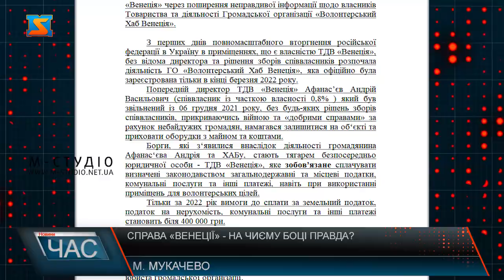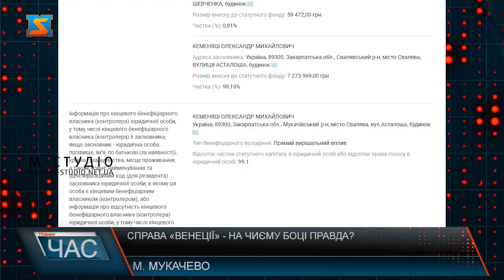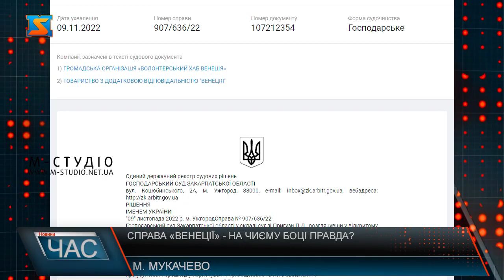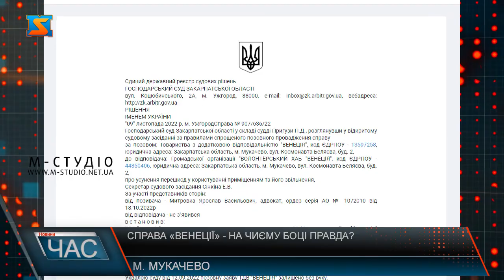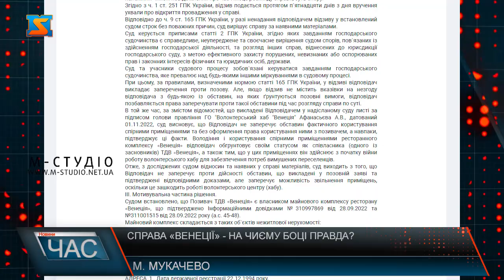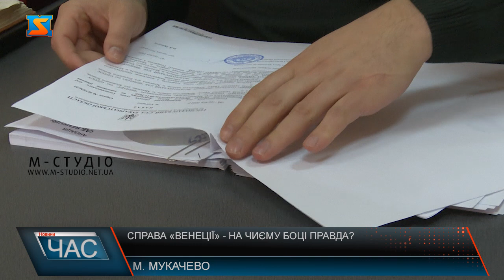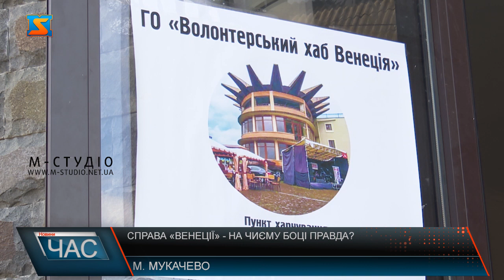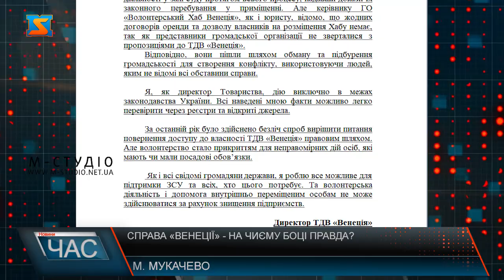Справа «Венеції» - на чиєму боці правда?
2 березня ряд Закарпатських медіа висвітлили подію із гучними заголовками. Начебто місцеві підприємці вирішили перешкоджати волонтерській діяльності закарпатських активістів. Ця новина сколихнула багатьох, і наші журналісти вирішили теж дізнатись, у чому ж насправді річ. Майже тиждень ми намагались  поспілкуватись із юристами, які представляють інтереси «Волонтерського ХАБУ Венеція». Та, на жаль, коментувати цю подію нам відмовились під приводом дуже сильної зайнятості. Але натомість, вже днями з’явилася ОФІЦІЙНА ЗАЯВА ТОВАРИСТВА З ДОДАТКОВОЮ ВІДПОВІДАЛЬНІСТЮ «ВЕНЕЦІЯ» ЩОДО ПОВЕРНЕННЯ ДОСТУПУ ДО ТОРГОВЕЛЬНО-РЕСТОРАННОГО КОМПЛЕКСУ ЗА АДРЕСОЮ М. МУКАЧЕВО, ВУЛ. КОСМОНАВТА БЄЛЯЄВА, 2